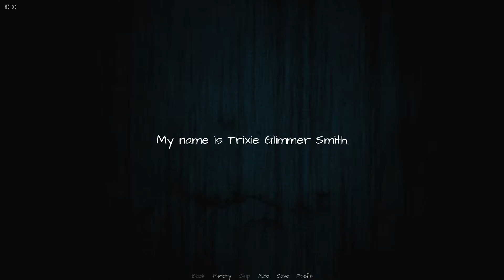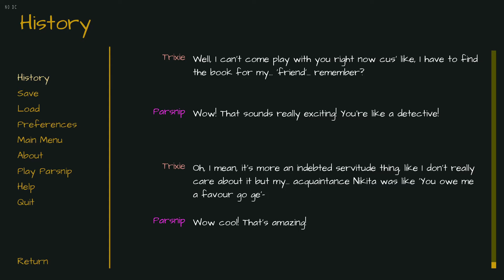New Friend Parsnip | 01 | The Testimony of Trixie Glimmer Smith